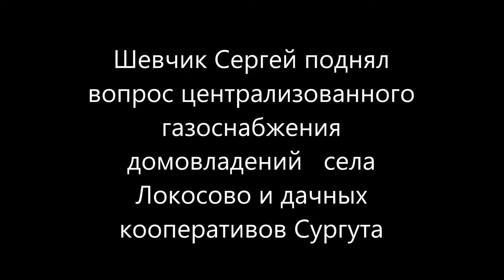Стратегия Газа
На заседании общественного  совета "по стратегии социально-экономического развития ХМАО-Югры до 2030г."
3 июля 2017 года Мной очередной раз был поднят вопрос централизованного газоснабжения частного сектора села Локосово и дачных кооперативов Сургута.